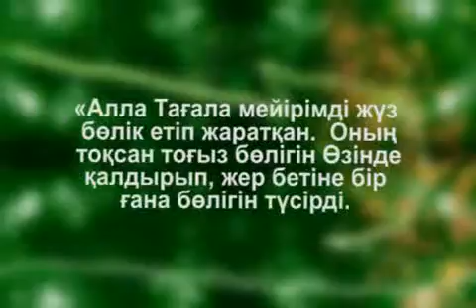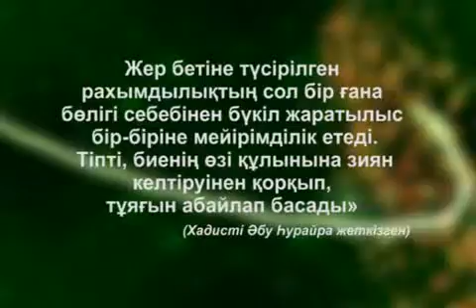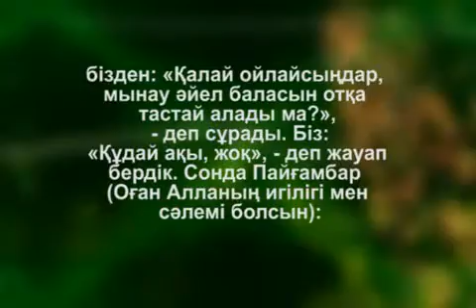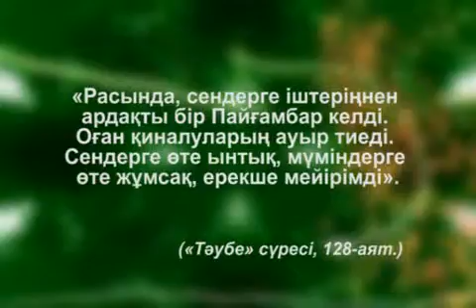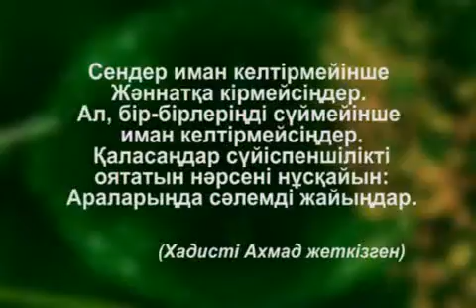Оразаға иншә Алла 17 күн қалды. "Асыл арна"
«Асыл арна» ислами -ағартушылық телеарнасының рухани  ақпараттық -- танымдық  бағдарламалары.  Тақырыбы:  . Директоры:  Мухамеджан Тазабек